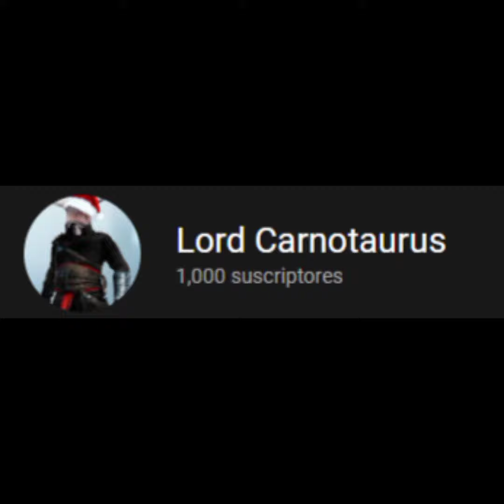Que pasaria si..? Lord Carnotaurus llegara a los 1,000 suscriptores